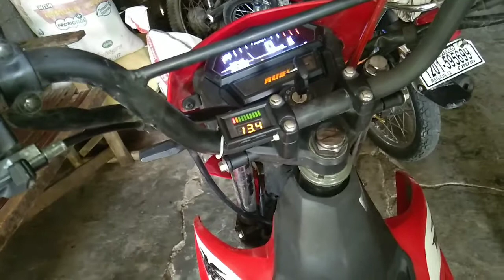Paano maglinis ng carborador ng Rusi Delta | China Bike . Easy lng yan, kaya mo yan. DIY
Tutorials kung paano mag ayos ng motor.
Linis carburetor ng Rusi China Bike same lng sa mga ibang carb type ng motor.